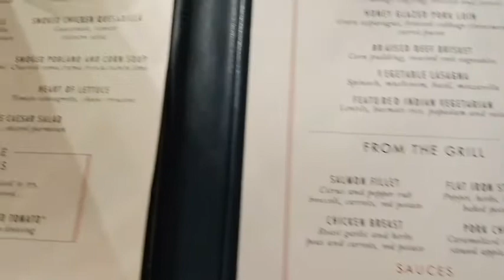CARNIVAL ELATION - WOMEN'S CONFERENCE DAY 1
Trish joins 40 other women on the Carnival Elation for a Women's Empowerment cruise called The Ultimate Friend Shot hosted by her fellow travel agent. . Day 1 was a race against time to get to the ship before it sailed away without her!

Facebook.com/trishstimelesstravels